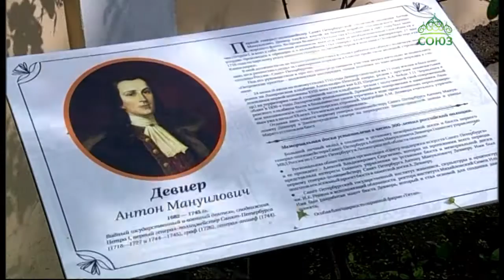Освящена мемориальная доска, посвященная первому генерал-полицмейстеру Санкт-Петербурга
На Лазаревском кладбище Александро-Невской Лавры освятили мемориальную доску, посвященную первому генерал-полицмейстеру Санкт-Петербурга, сподвижнику Петра Первого, Антону Эммануиловичу Девиеру. Сотрудники Министерства Внутренних Дел отдали дань памяти первому полицейскому России.